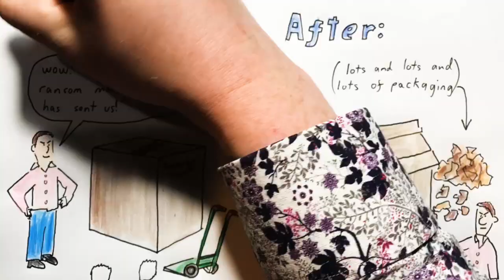2019 Feb 9 - Jeff Bezos Blackmailed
News summary for a week in which Jezz Bezos revealed he had been the victim of a blackmail threat